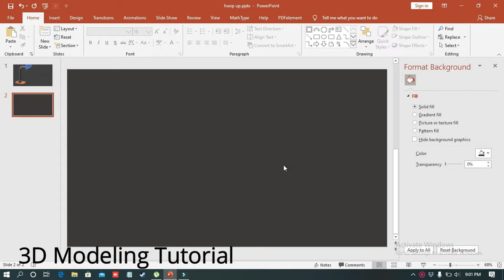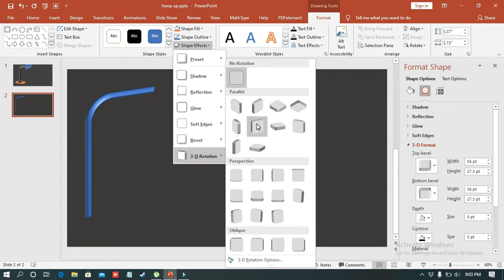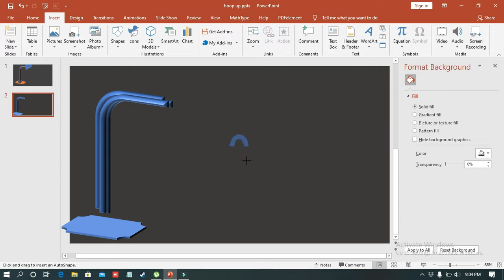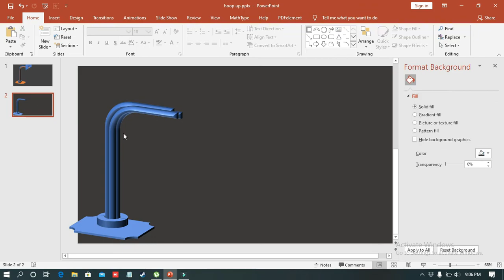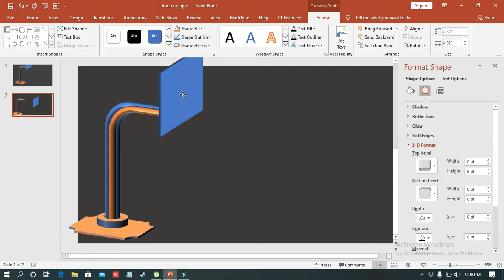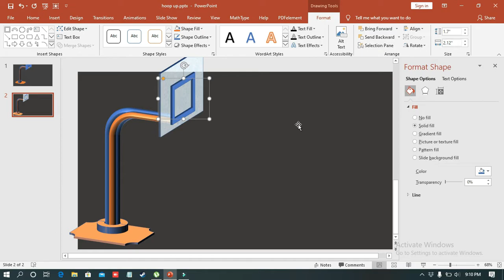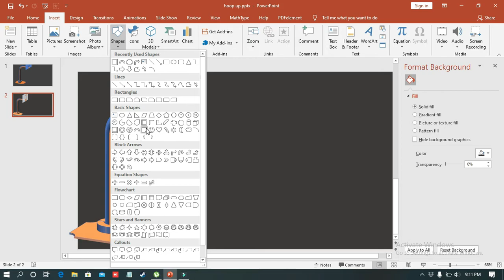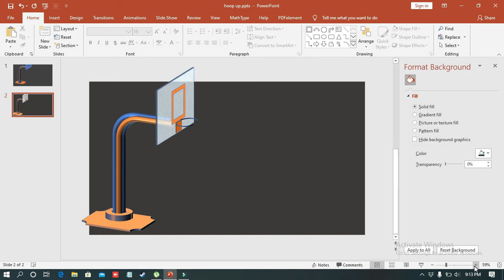3D Modeling Tutorial | Basketball Hoop On PowerPoint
A backboard is a piece of basketball equipment. It is a raised vertical board with an attached basket consisting of a net suspended from a hoop. It is made of a flat, rigid piece of, often Plexiglas or tempered glass which also has the properties of safety glass when accidentally shattered. It is usually rectangular as used in NBA, NCAA and international basketball. In recreational environments, a backboard may be oval or a fan-shape, particularly in non-professional games.

In 3D computer graphics, 3D modeling is the process of developing a mathematical representation of any surface of an object (either inanimate or living) in three dimensions via specialized software. The product is called a 3D model. Someone who works with 3D models may be referred to as a 3D artist. It can be displayed as a two-dimensional image through a process called 3D rendering or used in a computer simulation of physical phenomena. The model can also be physically created using 3D printing devices.